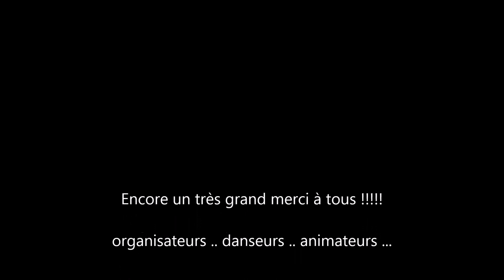Montage vidéos et photos de la journée country d'Eyragues le 5/04/15